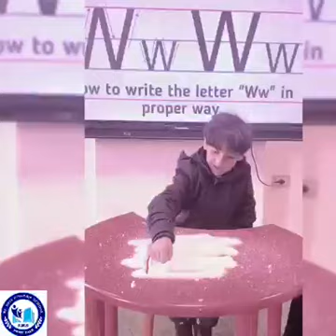This is how we teach our kids🤩🥰 .. El-Seif Modern School Port-Said